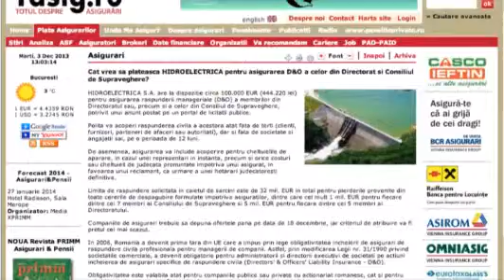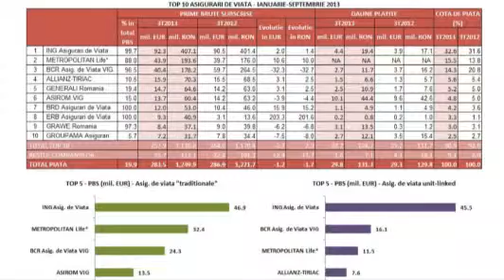STIRI marti, 3 decembrie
Prezinta Oana RADU. Video original aici